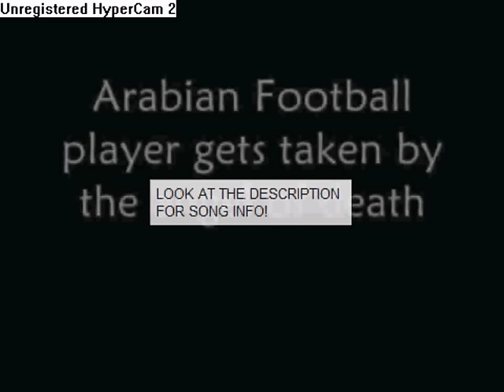Angel Of Death Taking Football Player's Life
Snapped Neck And Snapped Back .. Instand Death But The Angel Of Death Coming Dragging The Arabian Pitch OMG!